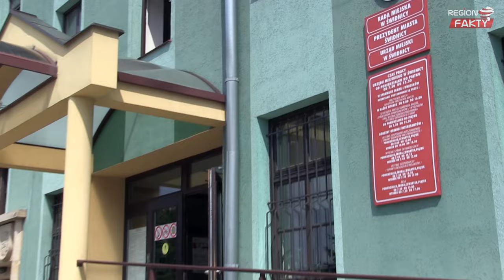Parki do naprawy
Wieloletni brak pieniędzy oraz odsuwane na bok decyzje o niezbędnych zabiegach pielęgnacyjnych doprowadziły do tego, że dziś świdnickie parki, delikatnie mówiąc, dalekie są od ideału. Zalegający susz, nadłamane konary aż się proszą o interwencję, zanim komuś stanie się krzywda. Czy po latach stagnacji uda się znów uczynić świdnickie parki wizytówką miasta?